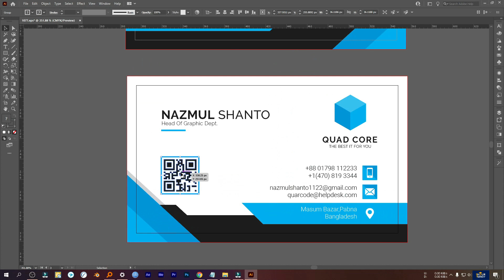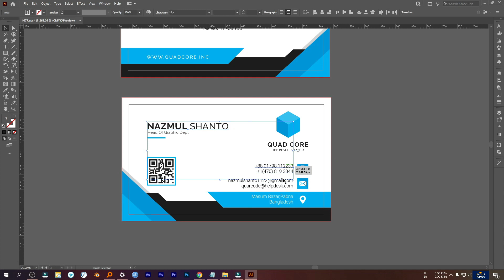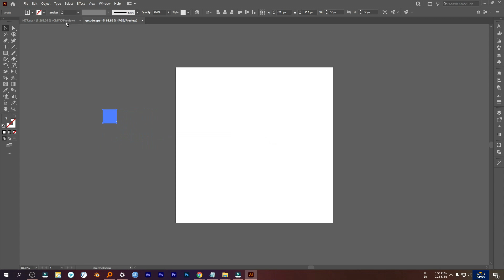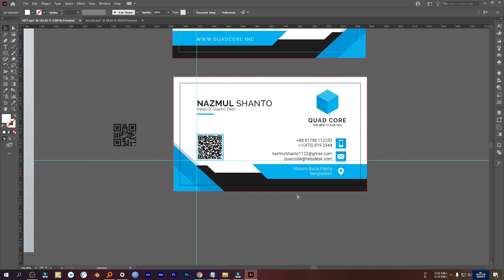বিজনেস কার্ডের জন্য QR Code ফ্রিতে বানান মাত্র ১ মিনিটে !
আসসালামু আলাইকুম ।
আজকের ভিডিওতে আমি দেখিয়েছি যে কিভাবে বিজনেস কার্ডের জন্য QR Code ফ্রিতে বানাতে পারবেন।
এমন আরও ভিডিও পেতে আমদের পাশেই থাকুন।